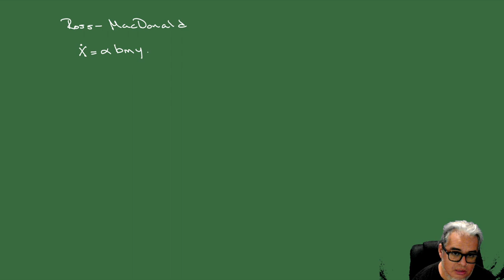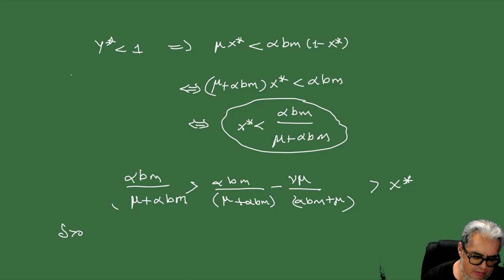Modelación Epidémica Sesión 9. Modelo de Ross-MacDonald Análisis local